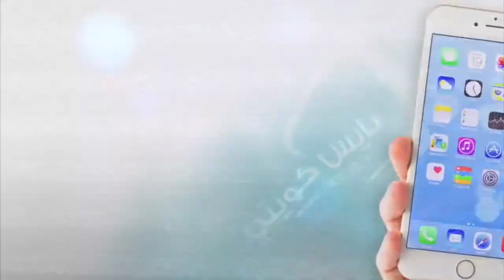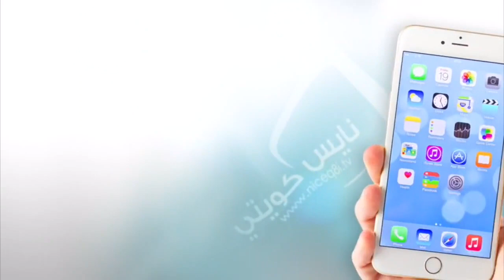محمد لويس - فار الفرارة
" آه لو فار الفرارة يحب قطوه "
غناء : محمد لويس ..
كلمات : عبدالرحمن النجار ..

سمعوا هالقصة ترا فيها طرافة
يوم ارنبنا عشق ذيج الزرافة

وابتلى بالحب بلوه قال ابي للعرس حدوى

الزرافة شافته ارنب نبيه
قالت اصغيرون بس انا ابيه
لازم اني اسعده واعطف عليه

رزوا بيرقكم وسووا اليوم حدوة

الارانب كلها طقت طبل
والزرافات ارقصت فوق الحبل
والصواني بالعزايم تعتجل

آه لو فار الفراره يحب قطوة

لو يحب الفار قطوتنا ويبيها
لو تحبه وتحضنه مابين ايديها
جان صارت خوش دنيا نعيش فيها

الكل من يدلي بجليب الجار دلوه